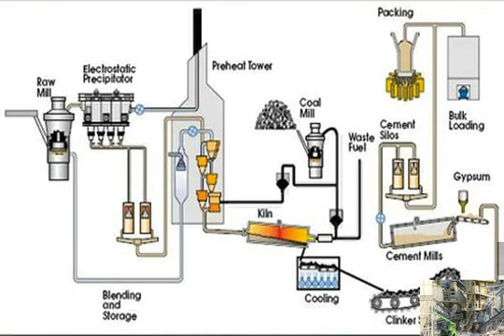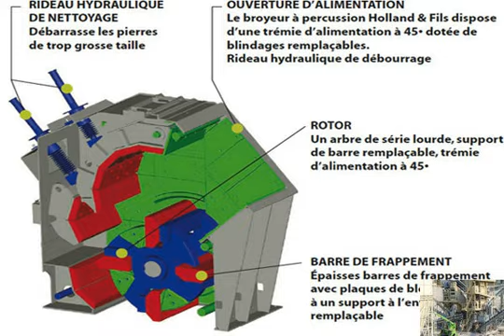coal crusher and vibrating screen